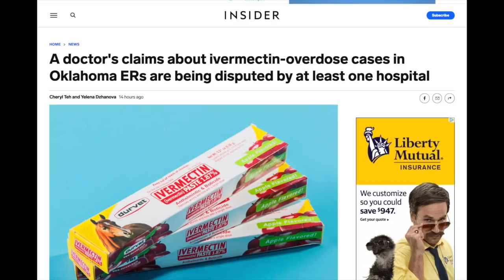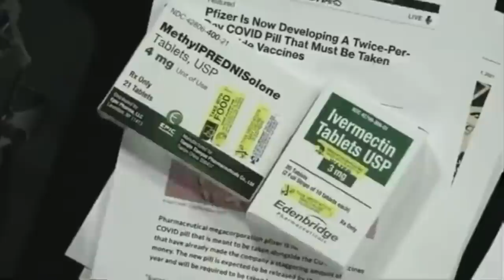Jimmy Kimmel says the unvaxxed shouldn't get ICU beds+ Alex Jones &Joe R blamed for ivermectin OD's